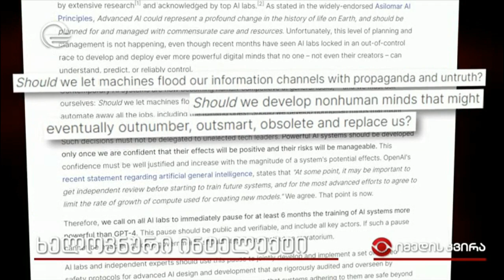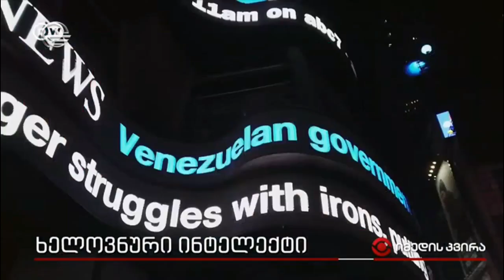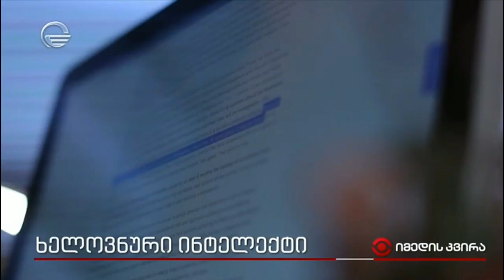არის თუ არა საფრთხე ხელოვნური ინტელექტი